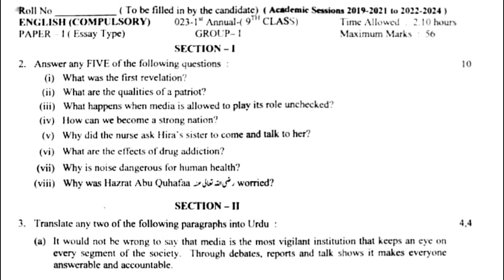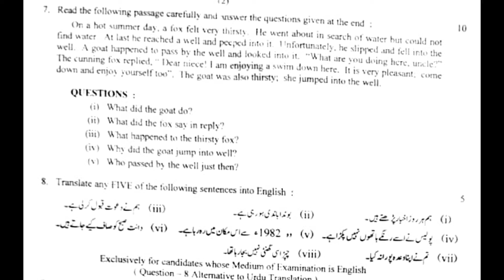Lahore Board Morning/ 1st Time English Paper 2023 | Exams 2023 | Past Papers